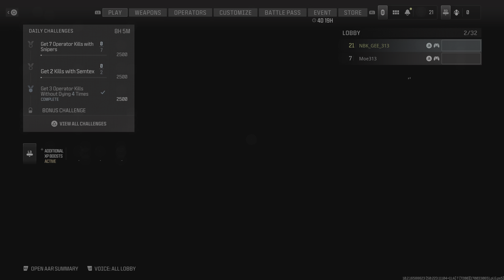Call of Duty_20231119155501